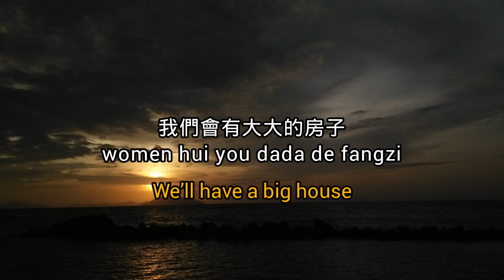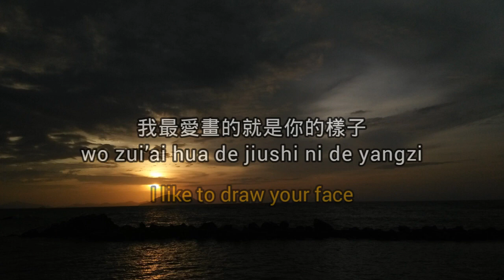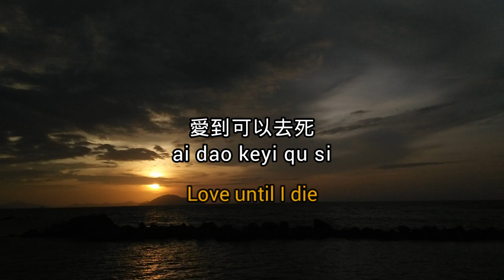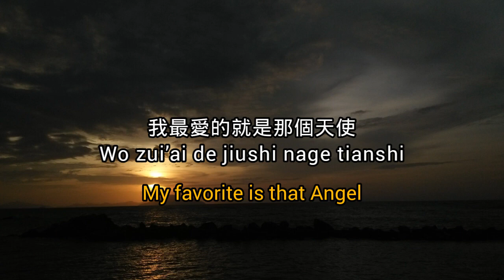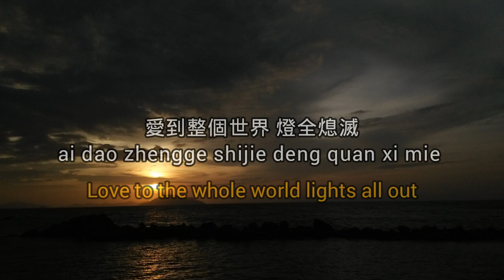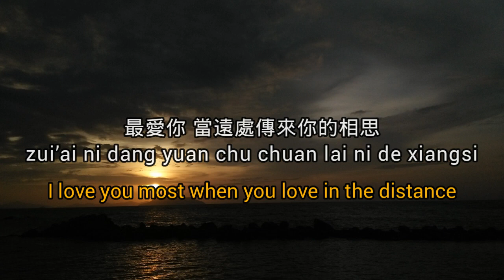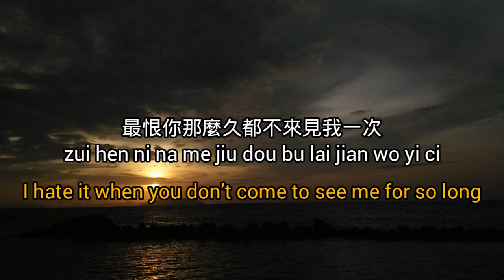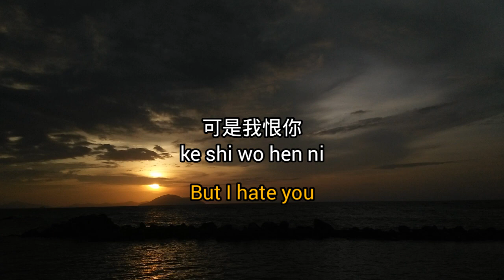zui tian shi 最天使